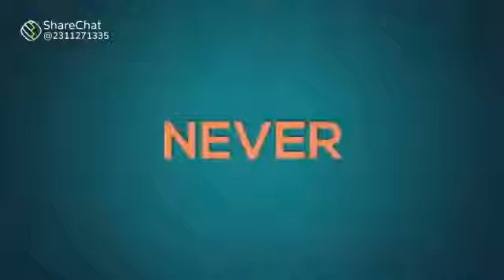Mushkil Hai Par namumkin nhi.....Best Motivation